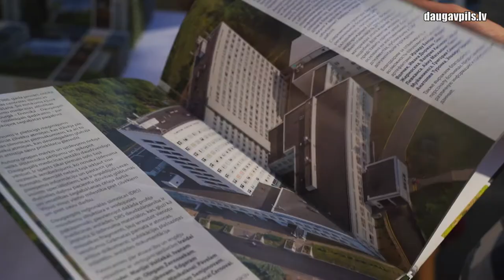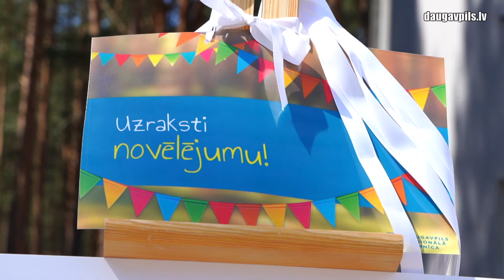Daugavpils reģionālā slimnīca nosvinēja trīskāršus svētkus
18. jūnijā blakus Daugavpils Reģionālās slimnīcas ēkai, ievērojot epidemioloģiskās drošības noteikumus, tika atzīmēti trīskāršie svētki: ārstniecības iestādes ēkas  35. gadadiena, titula “Gada slimnīca 2020” iegūšana un Starptautiskā medicīnas darbinieku diena, kuras ietvaros tika godināti  ārsti un personāls.